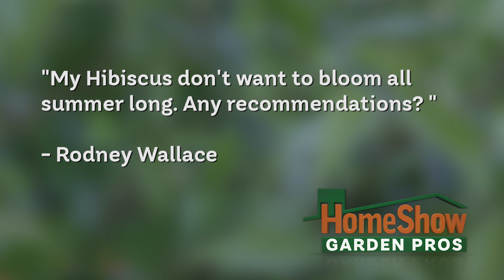Hibiscus in the Summer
Gardener, planter, horticulturalist, and all around great people. Of course we are talking about Dany and our home Show Garden Pros. Our amazing Co-Op members join Dany every Saturday morning from 7am - 9am on Sports Radio 610am

If you have any questions for our Home Show Garden Pros you can "Ask A Pro," by going